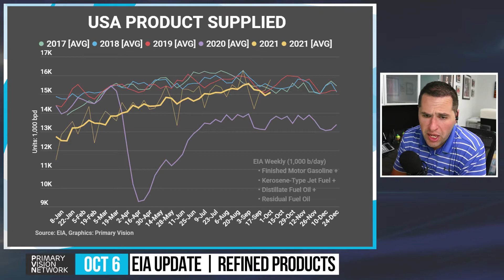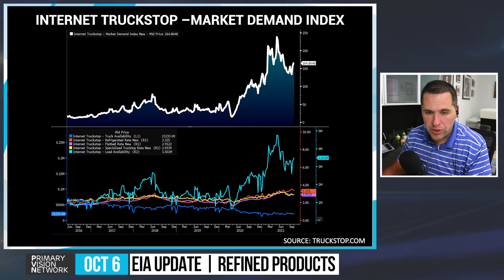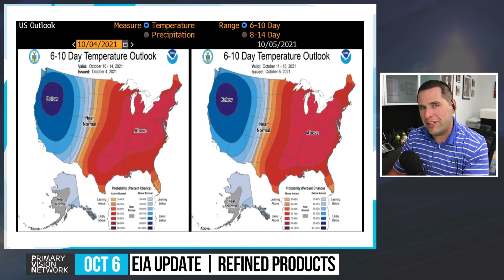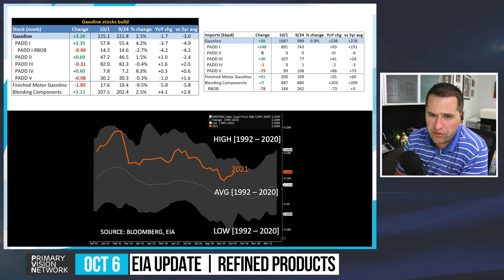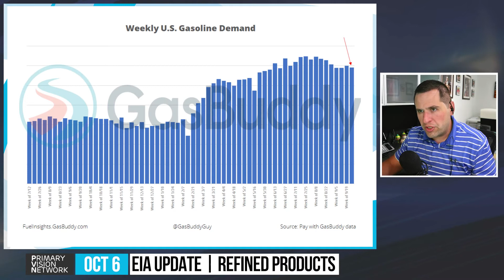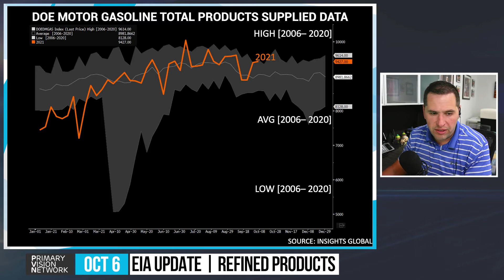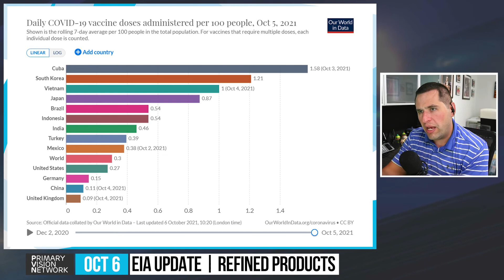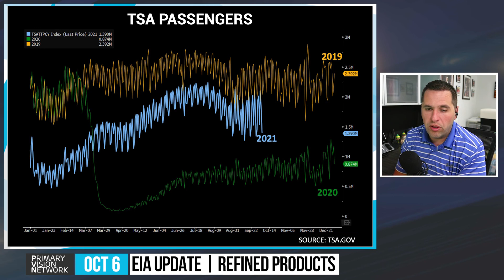EIA UPDATE - Product Demand Remains Strong 10/06/2021 #250-2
Primary Vision Network is covering the hottest topics in energy and the economic implications affecting the US & International Markets. PVN covers the energy sector as well as the full supply chain with a granular focus on "well to wheel" economics.

Get your brand in front of the movers & shakers of the energy industry and align with the industry's most accurate and trusted content.